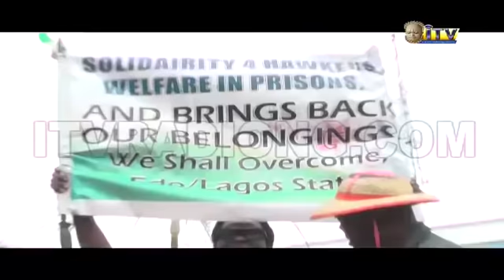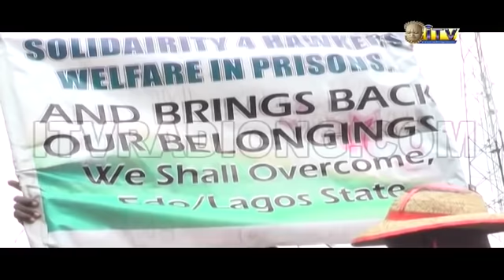VBOSUNU: WARRI-BENIN EXPRESS WAY FAILED PORTION AND KILLING OF 3 FAMILY MEMBERS IN IGUADOLOR